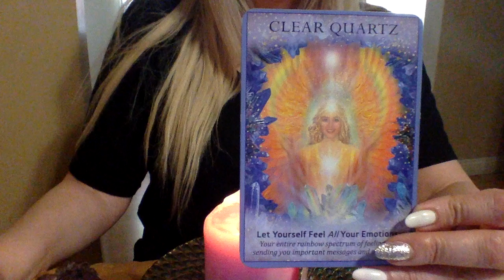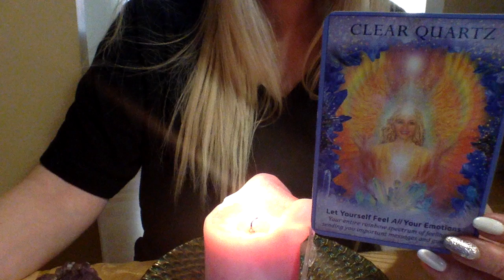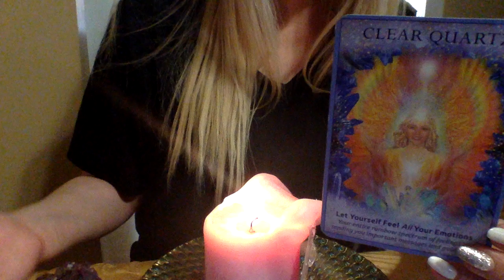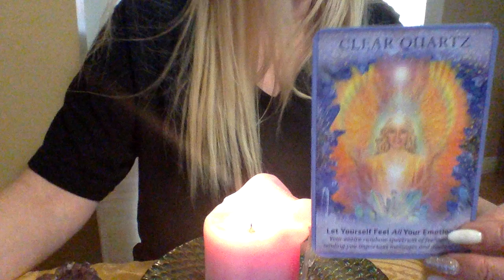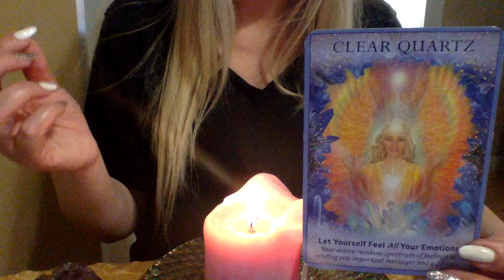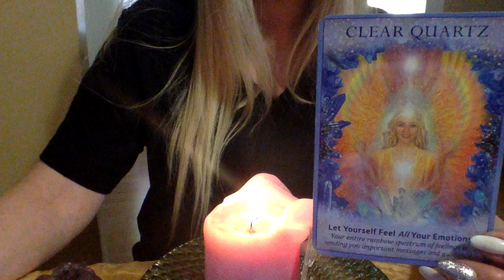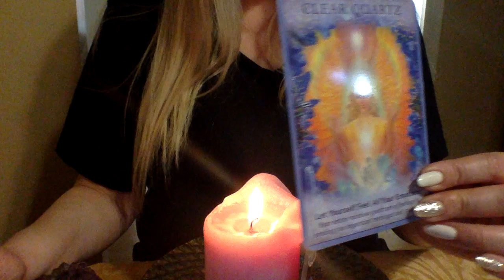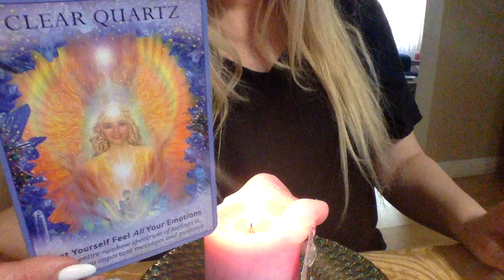DM💞DF~THE THORNS IN YOUR HEART🥀💚LOVE TAROT READING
1.YOUR FULL NAME
 2. BIRTH DATE
 3. CURRENT LOCATION

BLESSINGS 🌟